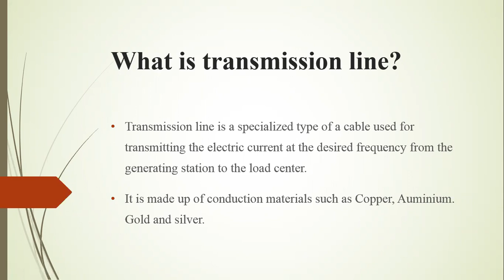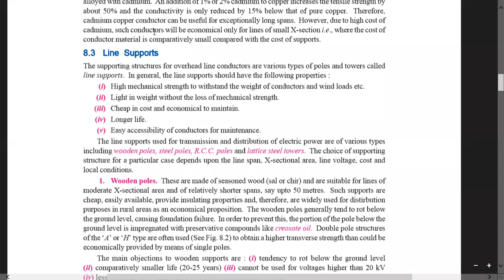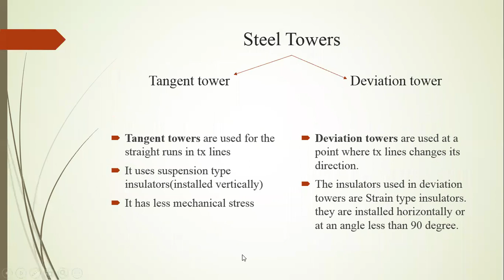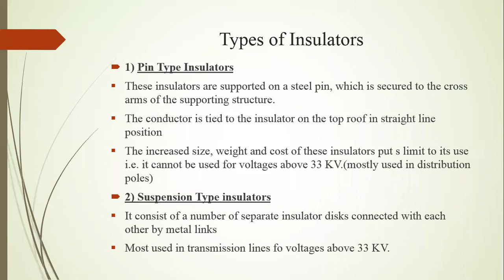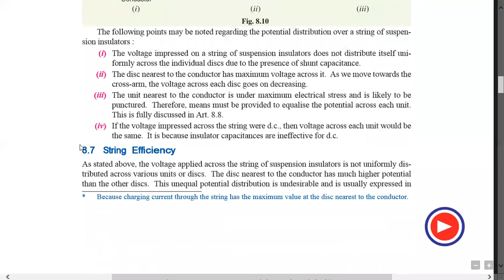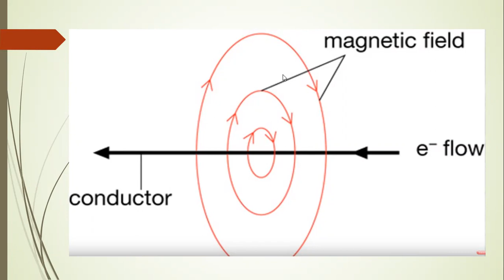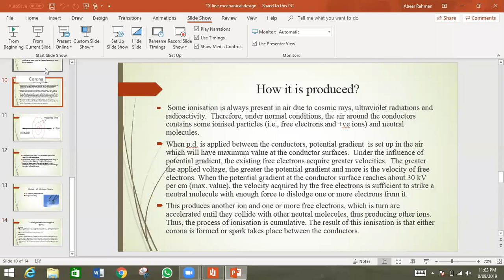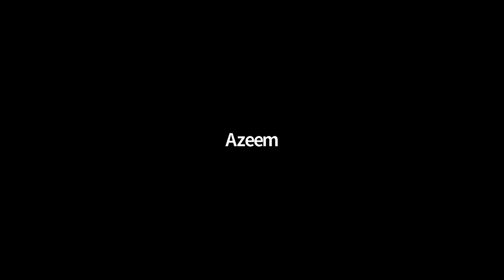LECTURE NO.29 MECHANICAL DESIGN OF TRANSMISSION LINE (T/L) | 08.09.2019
Topic: Mechanical Design Of Transmission Line (T/L)
Lecture By: Engr Abeer Rehman